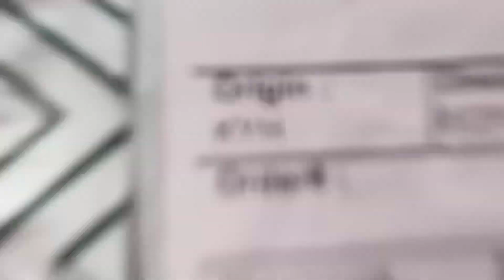Received parcel from AJIO and MEESHO📦 || Bachpan ke din yaad aagye😂🤸‍♀️